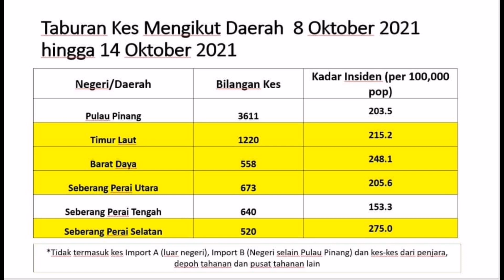587 kes covid-19 di Pulau Pinang pada 14 October 2021